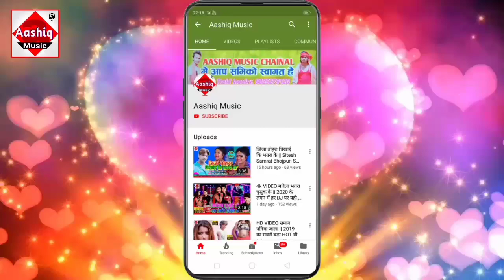सहनी जी माजा मार लिहें || धनंजय धड़कन का हिट सॉन्ग 2020 || Sahni Ji Maja Mar Linhe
▶Album :- Sahni Ji Maja Mar Linhe
▶Song :- Sahni Ji Maja Mar Linhe
▶Singer : - Dhananjay Dharkan

► Digital Head :-

Dhananjay Dharkan New Song 2020
Sahni Ji New Song 2020
Sahni Ji Maja Mar Linhe Machli Khiyake